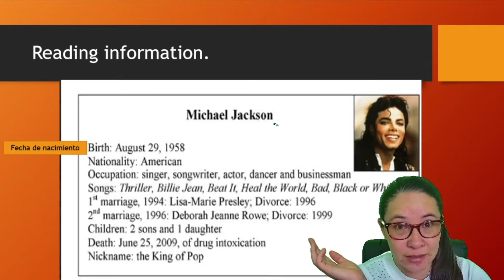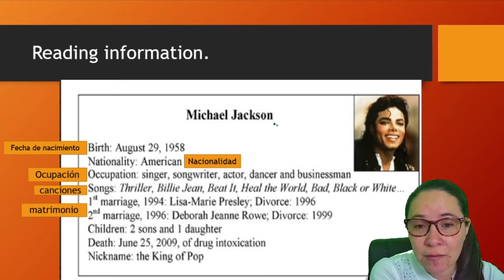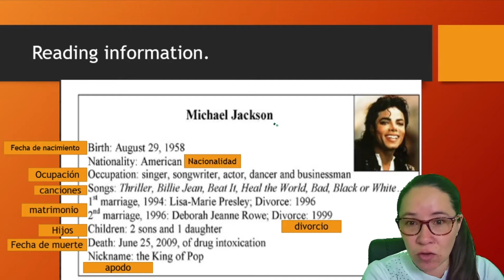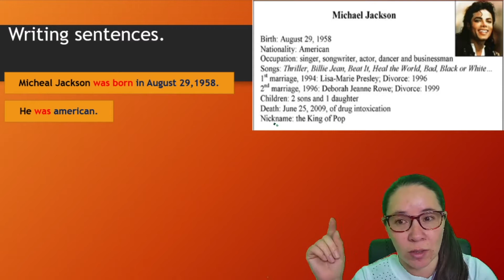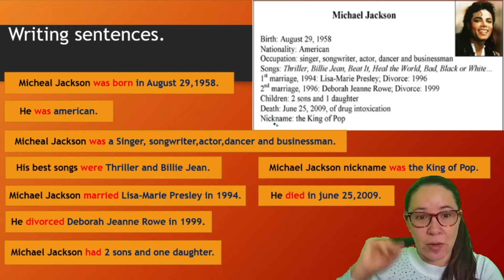Reading and writing biographies.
Aprende a identificar ideas principales en un texto para poder redactar una biografía resumida.
This is the second video of a complete didactic sequence to learn how to use past simple tense. Learn how to identify key information in a text for further writing of sentences related to a biography.